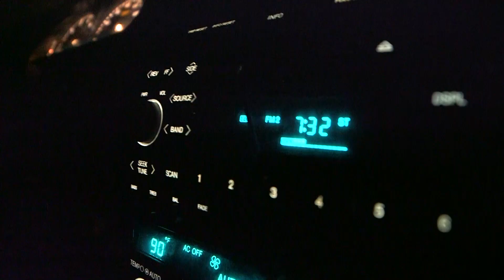Patty C - Hey Mama (Live)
Written By- Patty C
Film Maker- Tyler Harrison